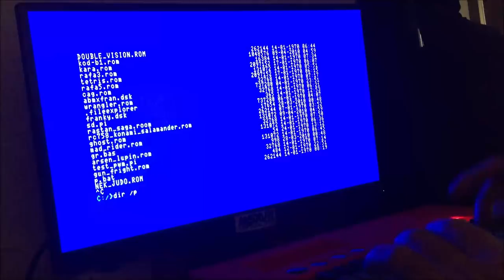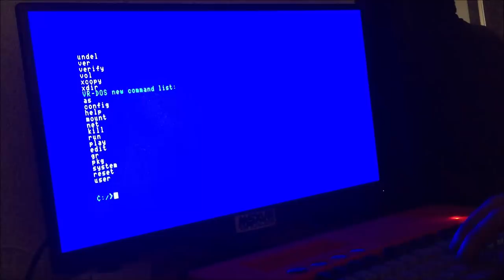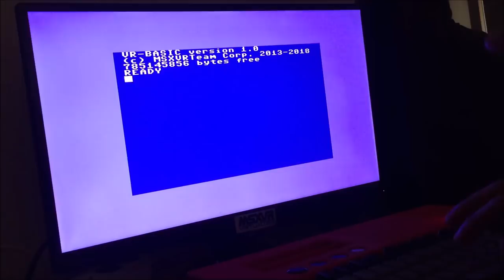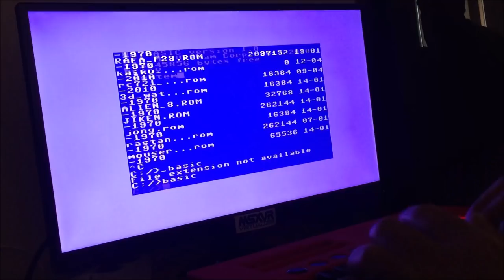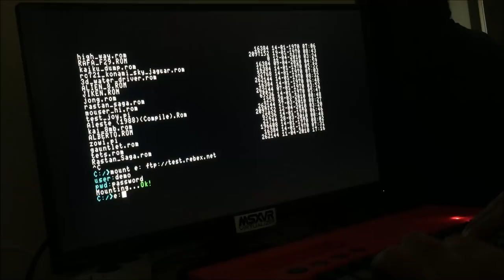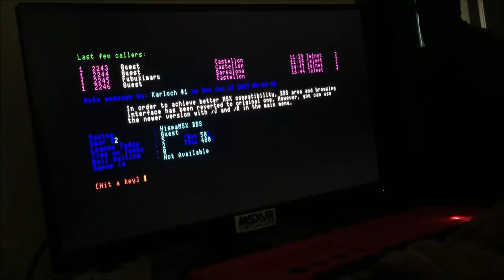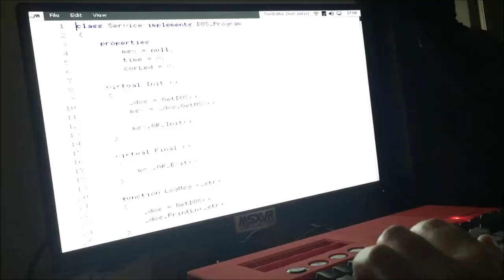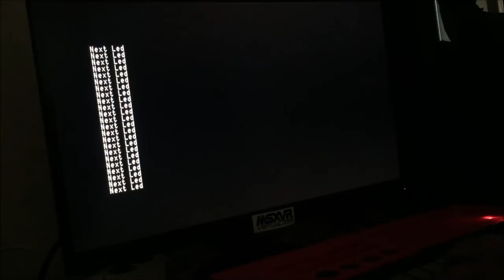MSXVR :: Introducción al VR-DOS [MSX | Aplicaciones | Programación]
Al igual que el VR-BASIC es el MSXBASIC de los MSXVR, el VR-DOS sería el MSXDOS. Al menos intenta ofrecer un interface similar, con capacidad de programación y gestión de todo el ordenador mediante línea de comandos. Esperamos que os agrade este vídeo introductorio y que muestra, muy rápidamente, un pequeño tour informal por la herramienta. ¡¡Saludos!!